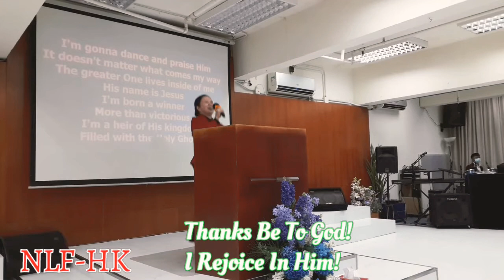Thanks Be To God|I Rejoice In Him Song Lead by Sis. Grace Magbanua